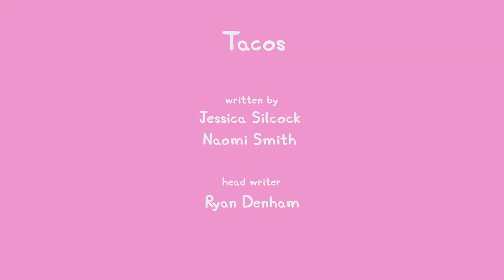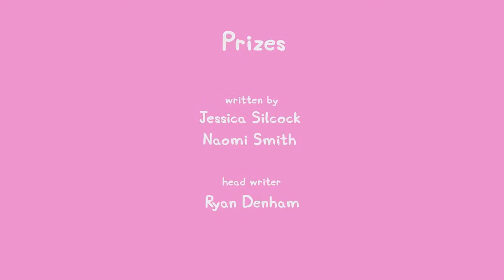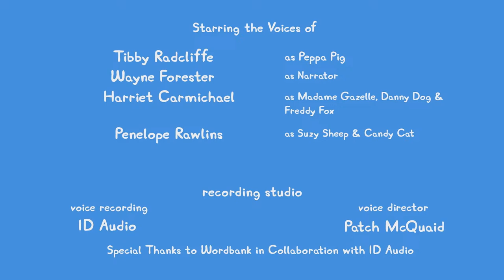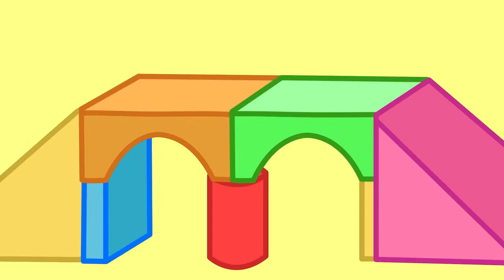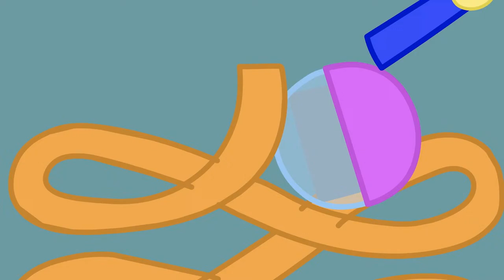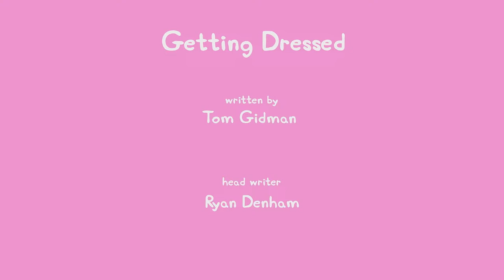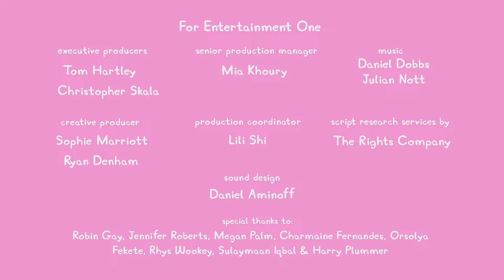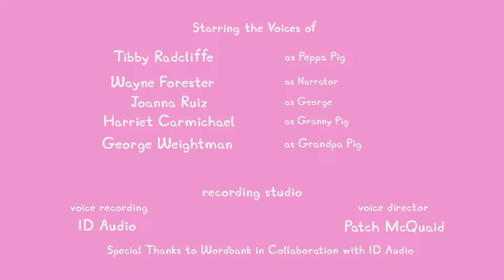🔴 LIVE PEPPA PIG TALES SEASON 1 🐷 NEW PEPPA PIG EPISODES 🐽 PEPPA PIG TALES